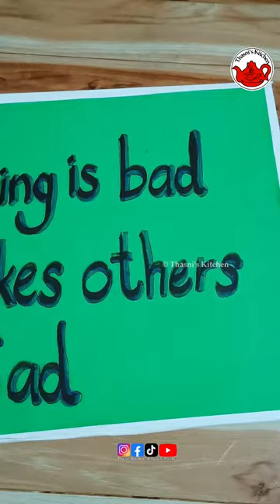Morning Routine / Morning Vlog / soya fried rice / Chilli chicken / pluck card making / Lunchbox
morning vlog

morning vlog malayalam breakfast recipes

morning vlog malayalam

morning vlog esthetic

Mutta roast recipe

Mutta roast song

Mutta Roast Thasni's kitchen

Mutta roast in cooker malayalam

morning vlog malayalam

morning vlog malayalam

hot morning vlog malayalam

morning study vlog malayalam

early morning study vlog malayalam

early morning vlog malayalam

soya rice recipes

soya chunks fry recipe in malayalam

soya bean recipe malayalam

soya chunks pulao recipe

soya chap recipe

soy recipes

soya chilli recipe

soya pulao recipe

productive morning vlog malayalam

morning cleaning vlog malayalam

wedding day morning vlog malayalam

soya rice recipes

soy rice

soya rice pulao recipe

soya rice recipes for weight loss

soya rice recipe in malayalam

soya rice in tamil

soya rice easy recipe

soya rice in cooker

soya rice recipes in telugu

soya rice malayalam